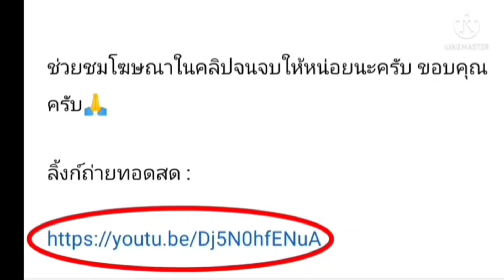ลิ้งค์การถ่ายทอดสด ทีมหญิง ⏰[19:00 น.] จีน 🇨🇳 VS 🇻🇳 เวียดนาม 30 ม.ค. 65 AFF เอเชียนคัพ (ญ) 2022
จีน (หญิง) 🇨🇳 VS 🇻🇳 เวียดนาม (หญิง)
วันอาทิตย์ที่ 30 ม.ค. 65
เอเอฟซี เอเชียนคัพ (ญ) 2022

กดลิ้งค์สีน้ำเงิน

จีน(หญิง)VSเวียดนาม(หญิง)
จีน(หญิง)
เวียดนาม(หญิง)

จีน (หญิง)
ฟุตบอลหญิง
มิโยะ โอกาโมโตะ
ฟุตบอลหญิงทีมชาติไทย
ฟุตบอลหญิงชิงแชมป์เอเชีย
ฟุตบอลหญิงชิงแชมป์เอเชีย รอบคัดเลือก